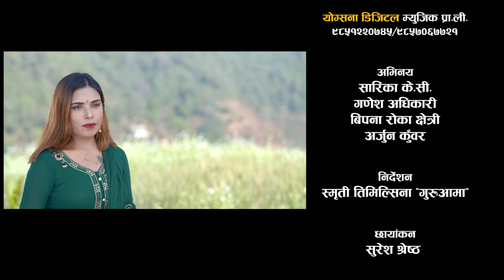| साँचो मायाको - SACHO MAYAKO | New Lok Dohori Song 2077 Ganesh adhikari, Sarika Kc Ashmita Chhetri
~©~Yogsana Digital Music Pvt. Ltd.
Watch | साँचो मायाको - SACHO MAYAKO | New Lok Dohori Song 2077 | Ganesh adhikari, Sarika Kc | By   Ashmita Chhetri Only On Yogsana Digital's Official YouTube Channel.

Yogsana Digital Present's :- New lokdohori song 2077/2021

Audio Credits:
Song:- | साँचो मायाको - SACHO MAYAKO |
Singer:- Ganesh Adhikari / Ashmita Chhetri
Lyrics:- Ganesh Adhikari
Arrange:- Binod Bajurali
Mix/Mastering:- Khadka Bajurali
Studio:- Malashree
Audio/video:-Yogsana Digital Music Pvt. Ltd.

Video Credits:
Direction:- Smriti Timilsina "Guruaama"
cinematography:- Suresh Shrestha
Edit / Colour:- Shiva Paudel
Starring:- Ganesh Adhikari / Sarika Kc / Bipana Roka Chhetri / Arjun Kunwar
Child Artist:- Aarju kunwar
Post Production:- Umanga Films 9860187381

© & P Yogsana Digital, 2021
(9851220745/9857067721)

Yogsana Digital Music Pvt. Ltd is authorized to upload this video.
Using of this video on other channels without prior permission
will be strictly prohibited. (Embedding to the websites is allowed)